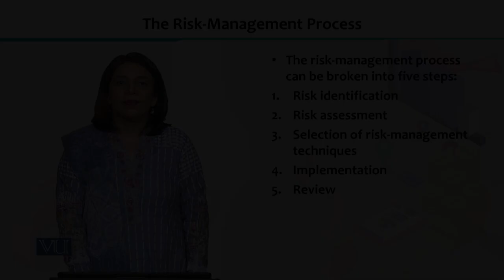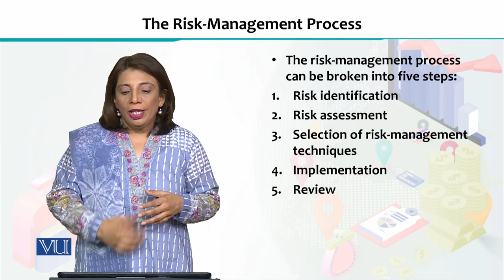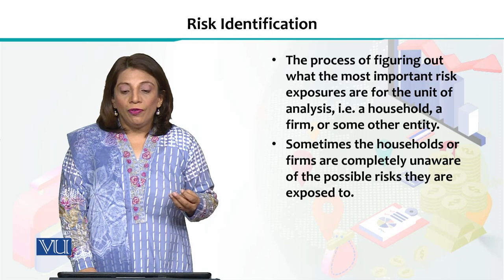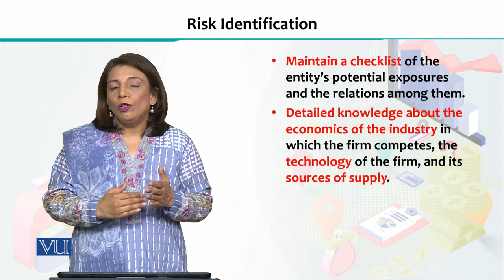Financial Economics | ECO605_Topic123